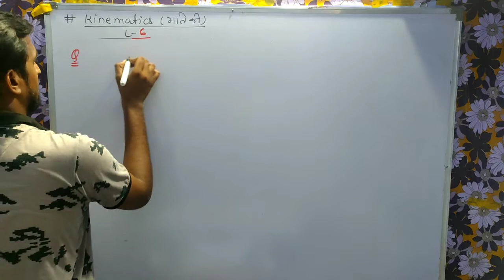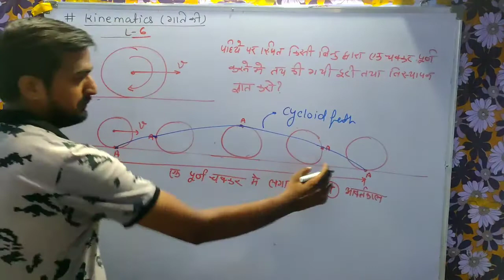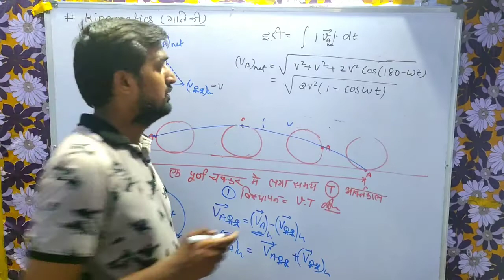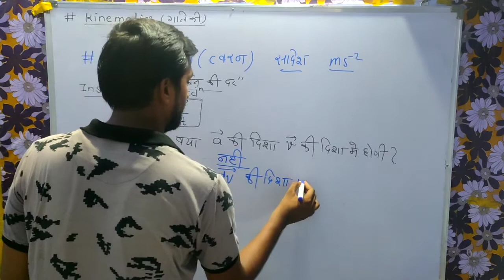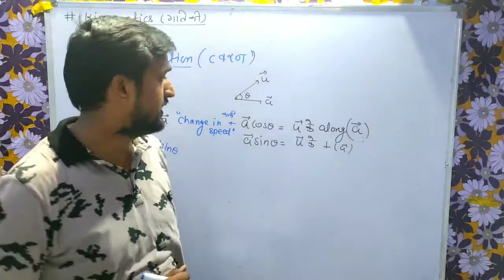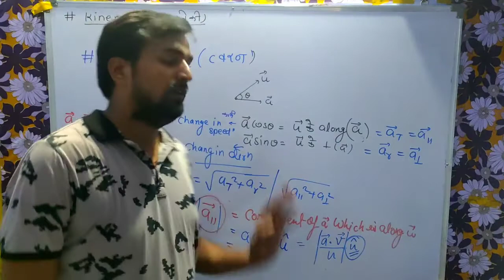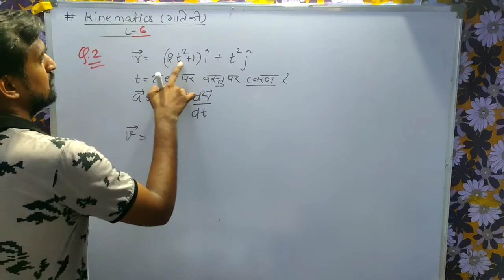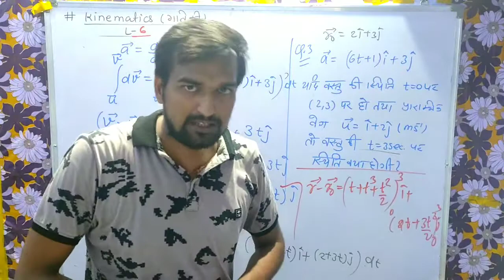Kinematics (L-6) in Hindi video lecture for IIT JEE MAIN ADVANCED NTSE KVPY RBSE CBSE NEET